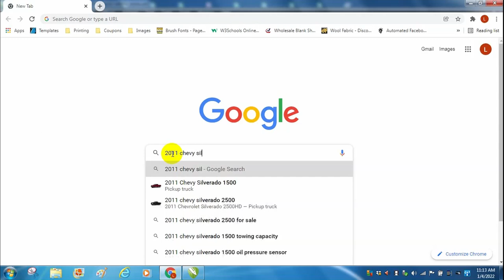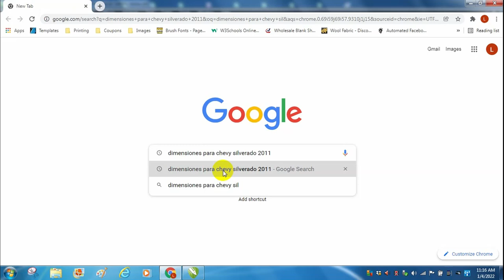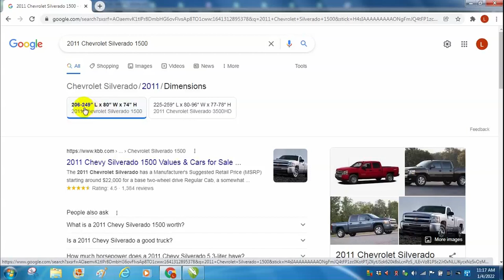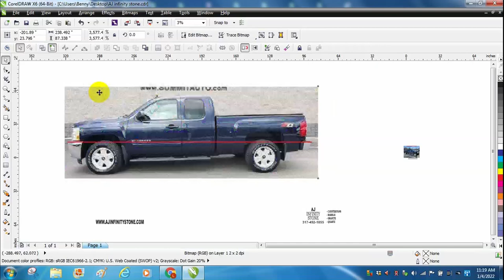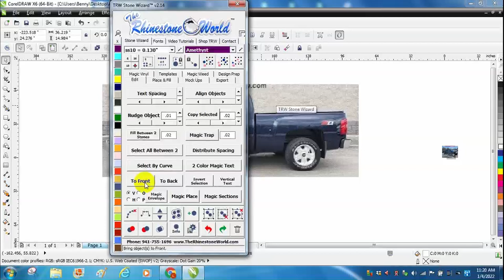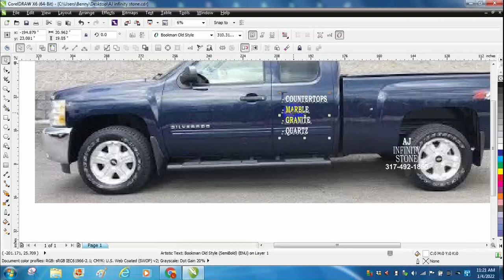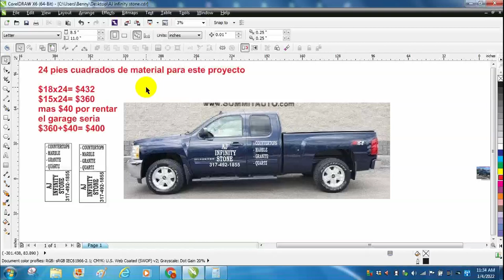como dar estimados de stickers para auto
En este video mostramos como nosotros damos ESTIMADOS de stickers usando google para obtener las dimensiones de los autos.
APOYANOS Y OBTEN TUS MATERIALES PARA MAS CONTENIDO :)